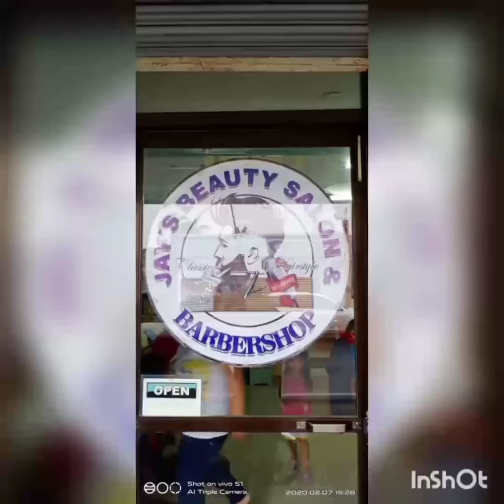Different Faded Haircut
Different Classic Faded haircut
Mid Fade, Bald fade, Skin Fade, and the Burst Fade,